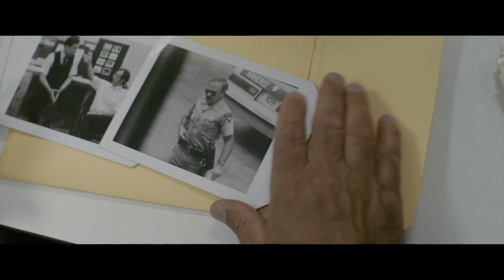FALSE CONFESSIONS | WOMEN MAKE MOVIES | TRAILER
Law enforcement agencies across the United States commonly use a complex psychological tactic during police interrogations to get suspects to confess to crimes. Over the years, behind closed doors, in rooms devoid of recording devices, trained interrogators have been monumentally successful at getting defendants to confess, often without regard for whether or not the suspect is actually guilty. Experts say that under the right conditions, anyone could be compelled to make a false confession to a crime they have not committed. As unthinkable as it may seem, ordinary individuals, innocent but vulnerable to manipulative police interrogation techniques, regularly fall prey to this fate.

FALSE CONFESSIONS follows defense attorney Jane Fisher-Byrialsen as she fights to put an end to this institutionalized injustice. Through the stories of four of her cases, all involving false confessions, the film examines the psychological aspect of how people end up confessing to crimes they have not committed as well as the consequences of these confessions - for those accused, for their families and for society at large.